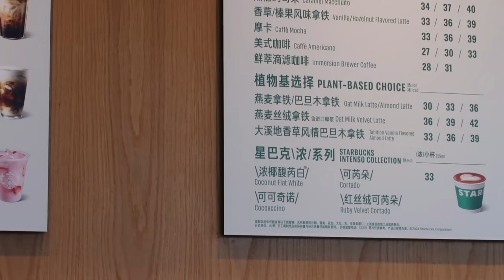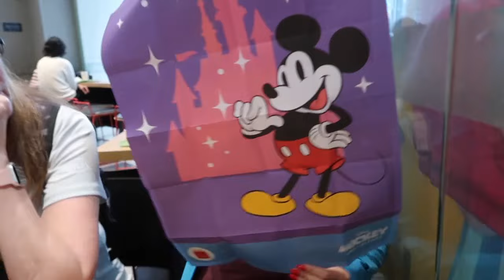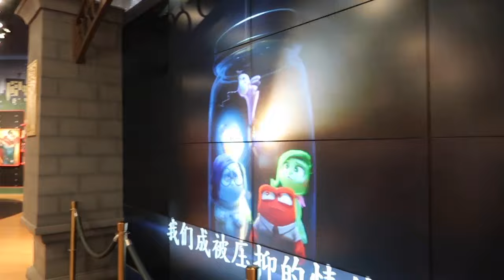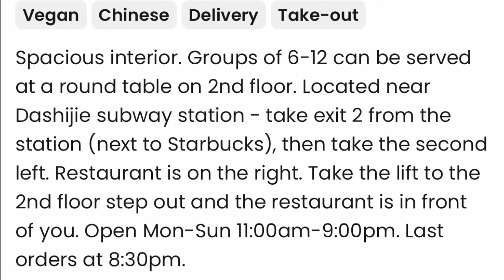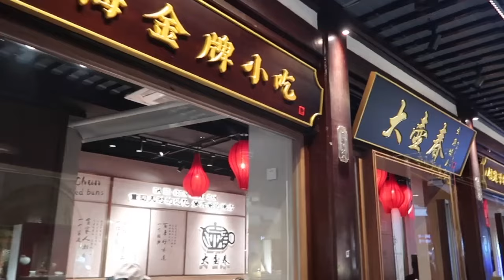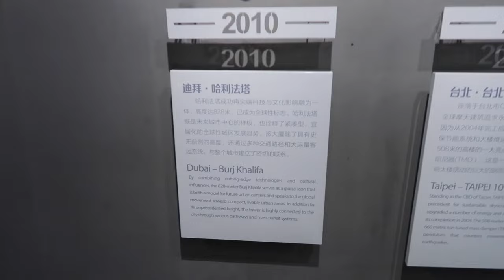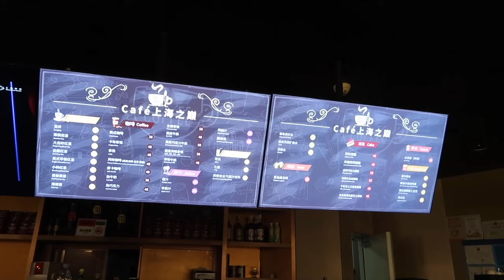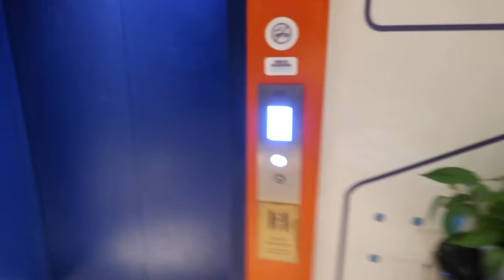SHANGHAI, CHINA!! | SHANGHAI DISNEYLAND VLOGS 2024 | Lauryn Rachel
Join us for two days as we explore the city of Shanghai, China! We try some local food, explore the tourist destinations and lots of new cultural experiences! I hope you enjoy this as much as we did!!